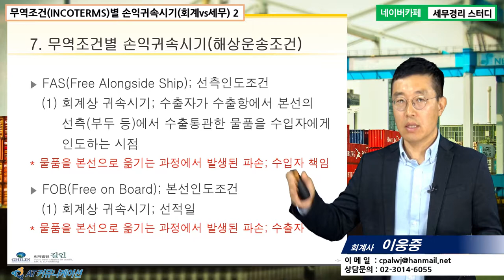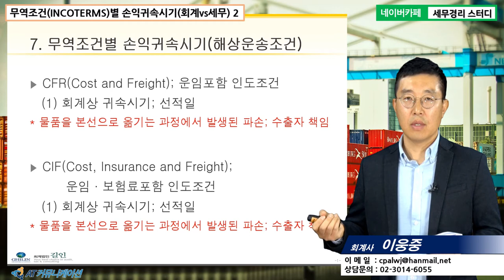[이웅중 회계사의 5분특강] 수출입 회계 및 세무 실무 - 무역조건(INCOTERMS)별 손익귀속시기(회계 vs. 세무) - 2